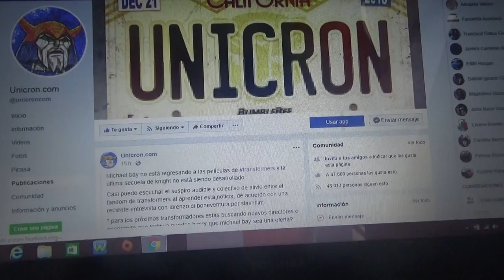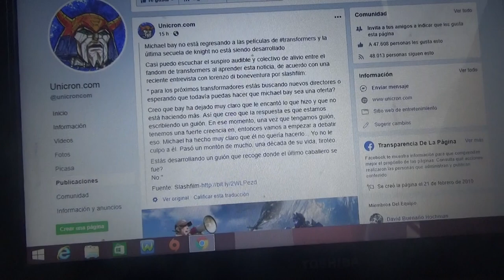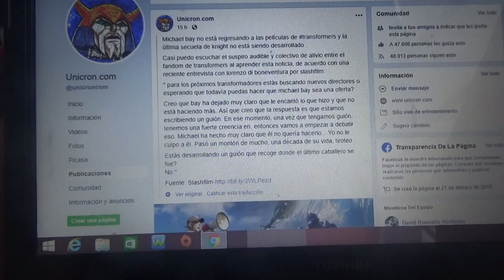Michael Bay no regresará a Transformers y no habrá secuela de TLK